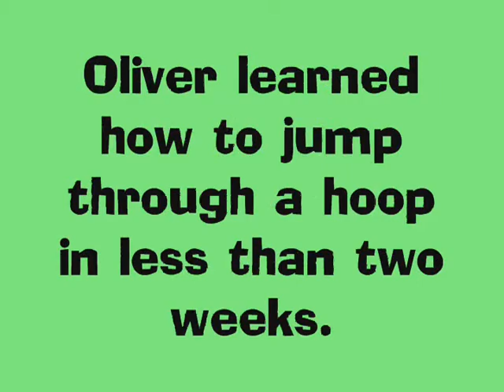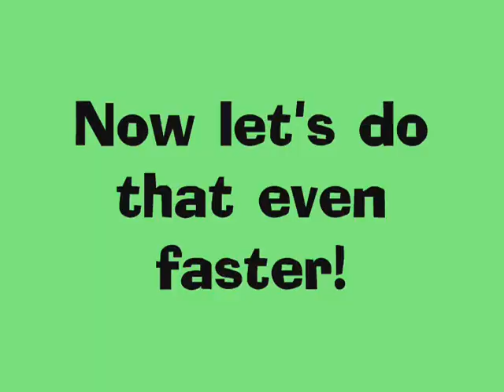Oliver and the Hoop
I worked with Oliver on jumping through a hoop. He caught on really fast, less than two weeks!